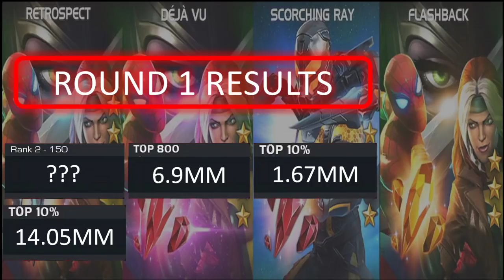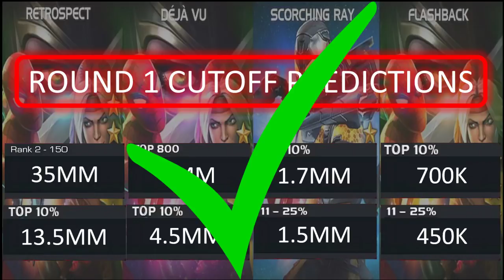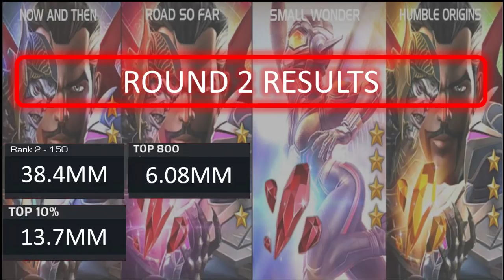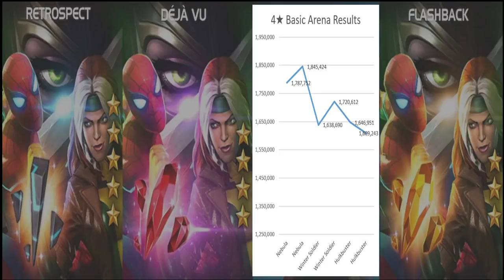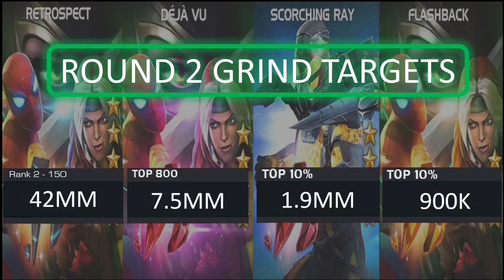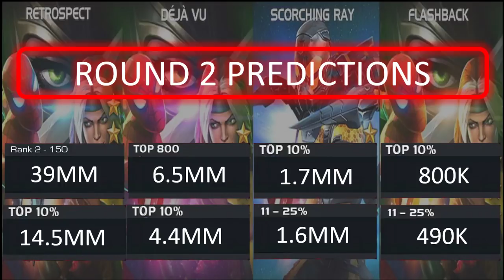2016-17 Crystal and Yellow Jacket Arena Cutoff Round 2 Predictions - Marvel Contest of Champions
MCOC 2016-17 Crystal and Yellow Jacket arena cutoff round 2 prediction time!  I go over round 1 results before jumping into some rough trend analysis to produce round 2 arena cutoff predictions for 2016-17 Crystal and Yellow Jacket arenas in Marvel Contest of Champions.

Interested in supporting my channel?  Check this out Thanks!